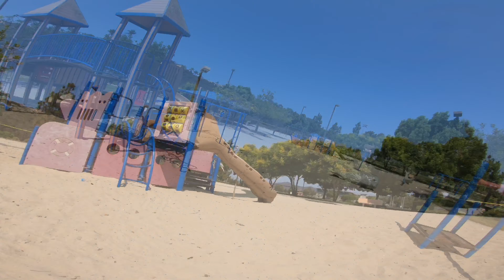Uncle Paul, Do You Wanna Fly A Drone Like This?